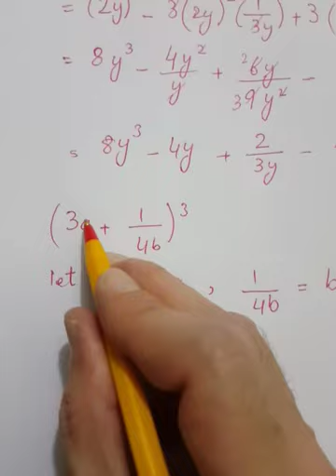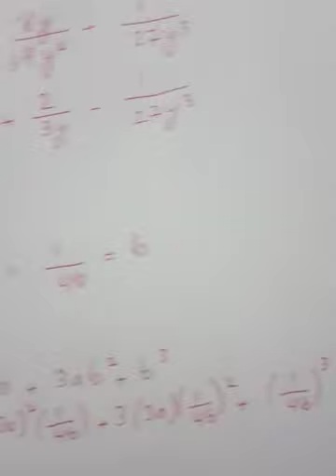Unit#6 for class 8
Factorization, Simultaneous Equations

Exercise 6.4